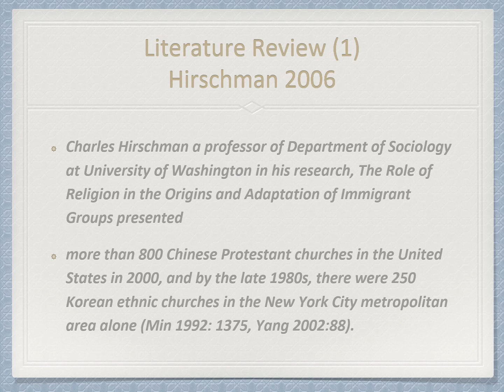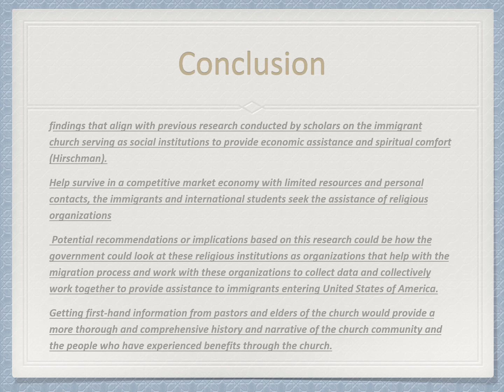EDUC 506 Maing Ye Won Final Project Presentation Penn GSE